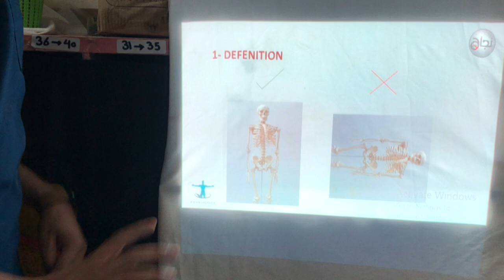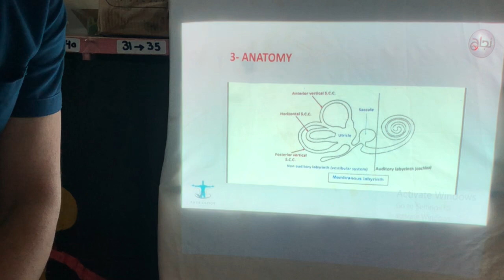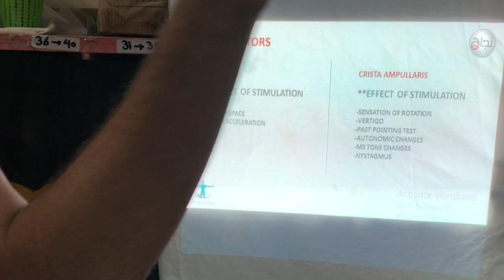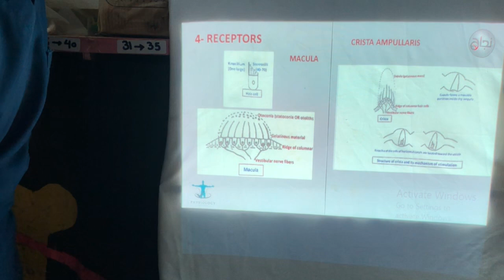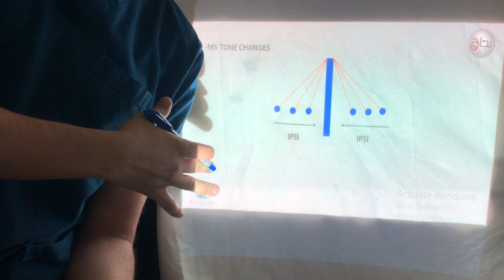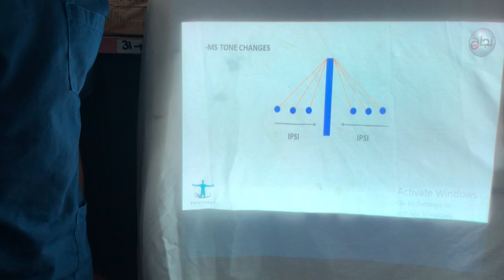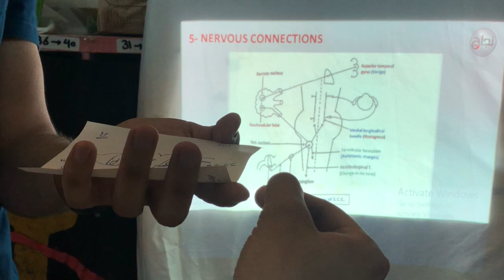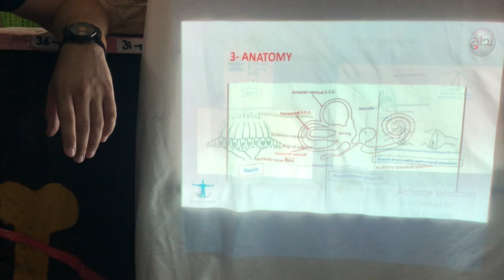Equiliprium, physio L13